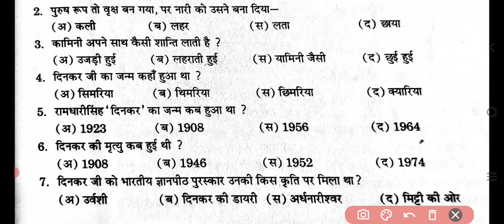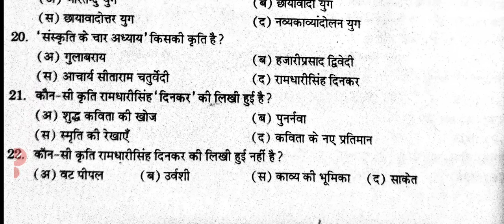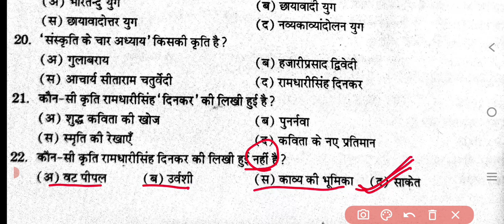पाठ -4 अर्धनारीश्वर || V.V.IMP.ll objective question ||12 th बिहार बोर्ड परीक्षा 2023